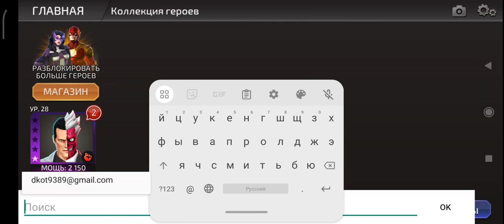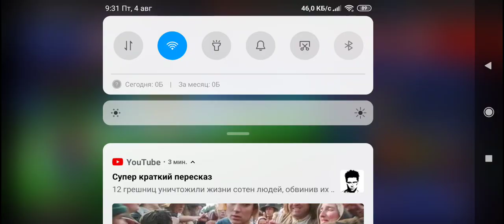DC legends - Новые персонажи, новые скины, и новые призы